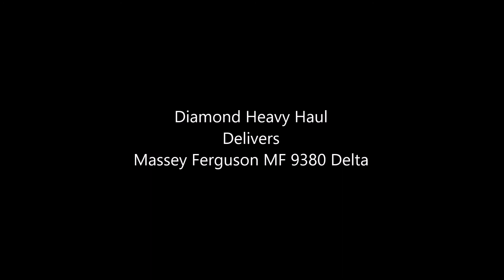American Truck Simulator Massey Ferguson 9380 Delta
Kenworth W900   Jazzycat trailer pk  Hounddog Skins

MAPS

TRUCKS

TRUCK SKINS

TRUCK SKINS BY eric84 (Several on the Steam Workshop)

TRAILER SKINS

TRAILERS

TRAILER PACKS

AI traffic by Jazzycat  (Many Traffic Pks to chose from)

Oversize Trailers U.S.A. ATS 1.6.x

CSIO Technologies

Cyberpower
i7-7700 K 4.2 K Processor 16 GB Memory
4.2 Processor Speed
2 TB Hard drive  128 GB SSD
8 GB Dedicated Memory GeForce 970 Graphics Card
Liquid Cooled